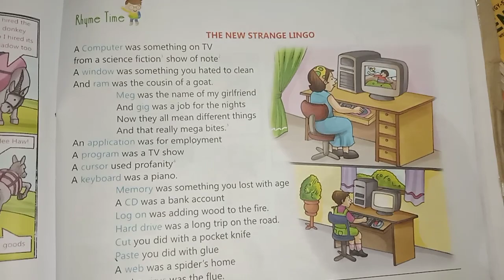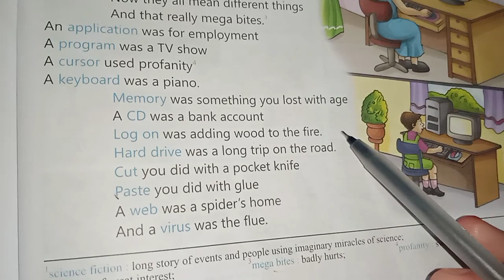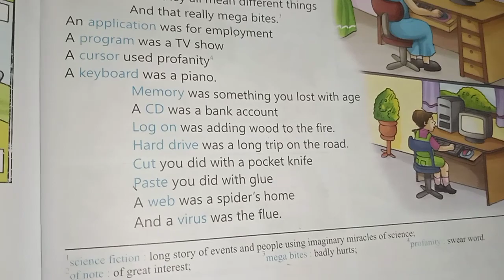Class 6 English Chapter 11 Data collectors and processors exercise part 3